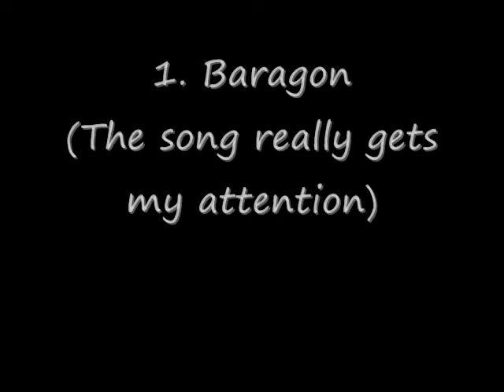My Favorite GU themes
Be sure to watch the entire video.